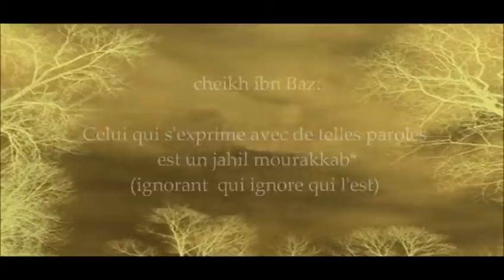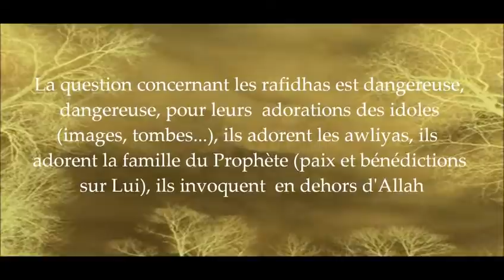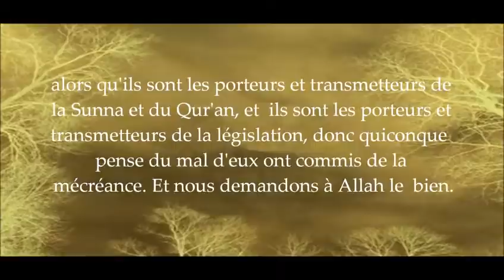La croyance des rafidhas (Chiites) ۩ Cheikh Ibn Baz رحمه الله